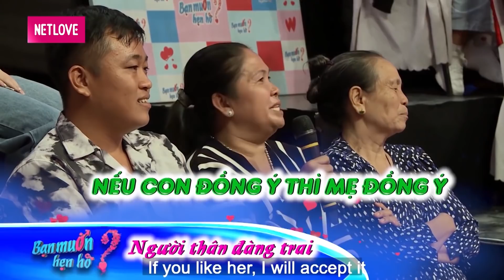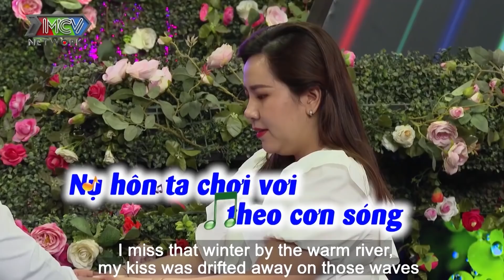Mỹ nữ miền Tây đêm chạy xe vượt hơn 300 CÂY SỐ đi tìm chồng || Wanna date 664 || Hẹn hò thời @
2/ BMHH Ai Thắng ? | Wanna Date ? - Who win ?